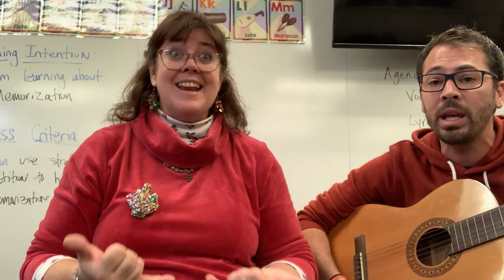We wish You a Merry Christmas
This is a video of Mrs. Harn and I playing and signing to the song We Wish You a Merry Christmas. Please use for in class practice!